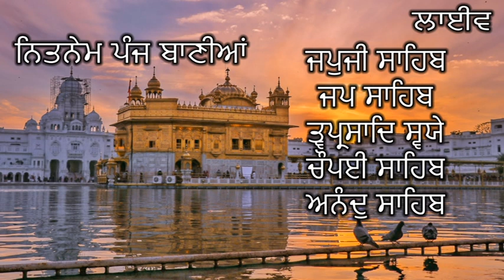ਨਿਤਨੇਮ ਪੰਜ ਬਾਣੀਆਂ # ਜਪੁਜੀ ਸਾਹਿਬ ਜਾਪੁ ਸਾਹਿਬ ਤ੍ਵਪ੍ਰਸਾਦਿ ਸ੍ਵਯੇਚੌਪਈ ਸਾਹਿਬ ਅਨੰਦੁ ਸਾਹਿਬ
BabaVideo Mixing Center# Live On Youtube , Facbook , Video & Photo Editing Systems , Video Editing , Selfie Spiny Both 360 , All Types Of Live Divices Sale And Computer Hardware